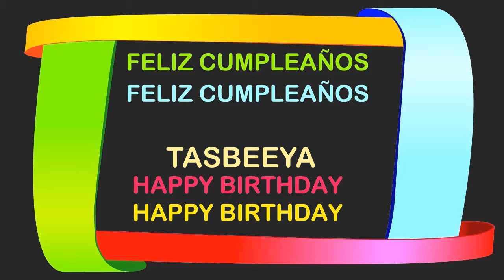Tasbeeya Birthday Postcards & Postales